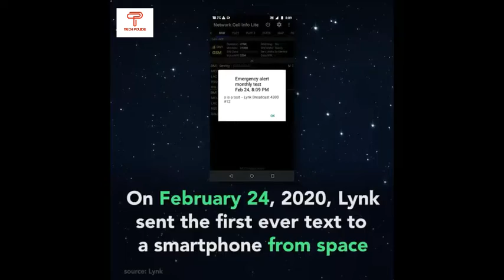An Android phone received the first text from space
Aerospace startup Lynk wants to launch cell tower technology into space to enable more seamless global connectivity. Though that seems like a pretty lofty goal, the company is now one step closer to achieving it. Lynk has just sent the first ever text to a smartphone from space.

The company sent the text from a low Earth orbit satellite to an unmodified Android phone on Earth on February 24, 2020. This technological breakthrough was observed by a third-party entity to validate the occurrence. You can watch the device receive the text on video here.

Lynk is not the only company trying to take cell connectivity into space. It’s just the first one to successfully send a text using its technology. Now, Lynk is working with 30 different mobile network operators to bring this technology to market.

“With the permission of regulators, we are confident that we can bring a world-first solution to the market to tens-of-millions of people by the end of 2020,” said Lynk Co-founder and CEO Charles Miller.

Lynk and its investors believe that if and when the company deploys commercial services, it will become a more cost-effective way to connect mobile devices across the planet.

Earlier this month, Lynk launched its fourth satellite cell tower into space on the SpaceX CRS-20 mission. Using this spacecraft, Lynk will expand testing into additional countries this Summer.